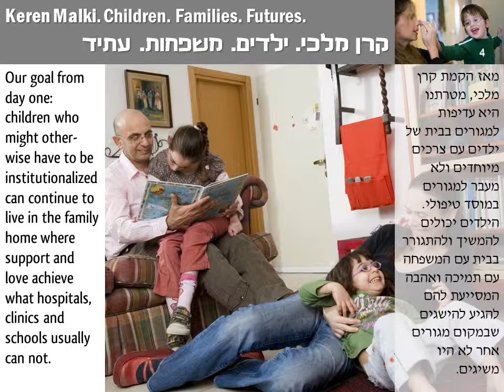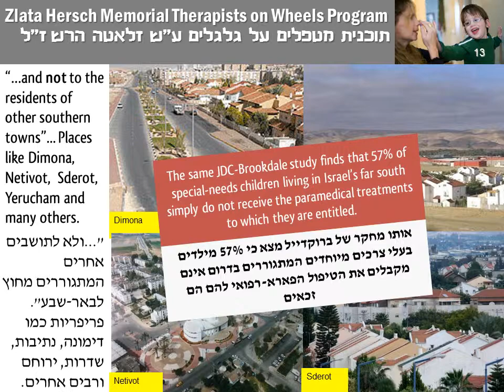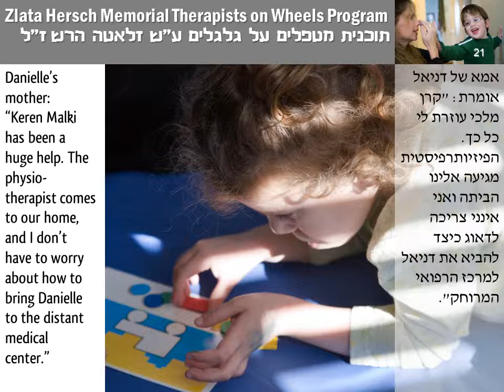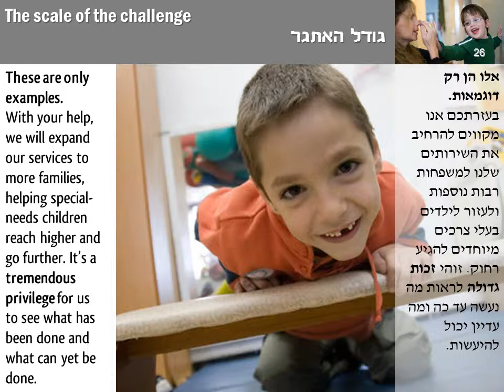For the Rainbow of Music concert (March 14, 2013), a brief overview of Keren Malki's work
This video was produced for screening at the 2013 Rainbow of Music concert in Jerusalem There is no sound-track since the Ramatayim Men's Choir sang "Malki's Song" while the video was being shown.

The captions are in both Hebrew and English.